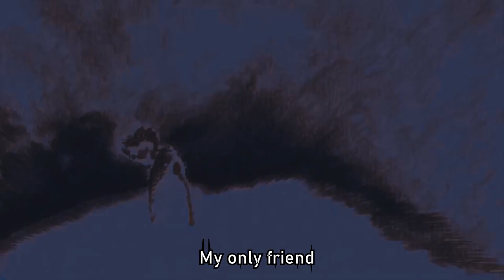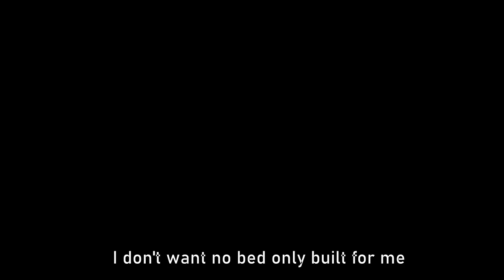My Hero Academia「AMV」- One For All ᴴᴰ Old Chingu & Tyler Parker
One For All is a song about an epic showdown with best friends. This pairs well with All Might vs All For One from My Hero Academia. This song is off Old Chingu & Tyler Parker's first album. ENJOY AND SHARE WITH A LOVED ONE.